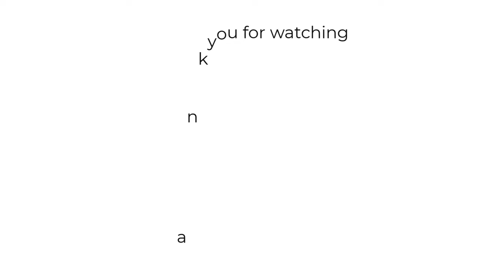All Types of Faster than Light Space Travel in 40K - By Race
Space is vast, like really vast, like trust me bro. So humanity and I’m guessing practically most species aside from the orks and the eldar who were created by the old ones, all other xenos and humans probably started travel between stars using massive colony ships outfitted with probably advanced rockets or parasails. But, to maintain and sustain a growing stellar region or empire, all of them needed to develop ways to travel faster than light, or to get from one star system to another in a matter of days or weeks or at the very least months or a few years. And so Warhammer 40K’s grimdark galaxy has quite a few ingenious concepts of FTL travel utilized differently by different races and thus, here in this video we will showcase all the ways the major factions go about from star to star, except for chaos who basically just opens a warp portal.